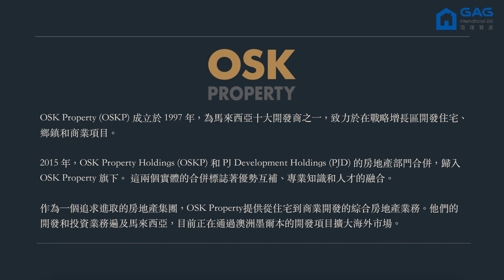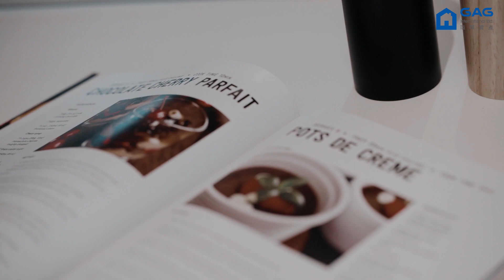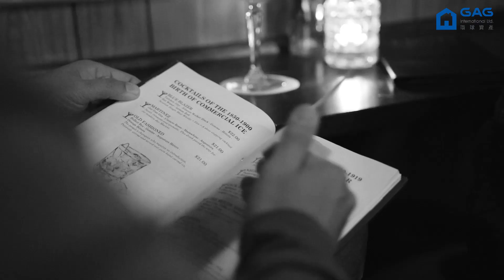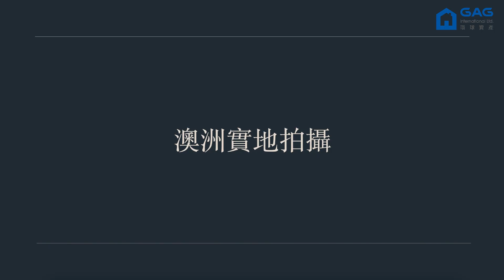BLVD MSQ2 Melbourne GAGHK Pre sale